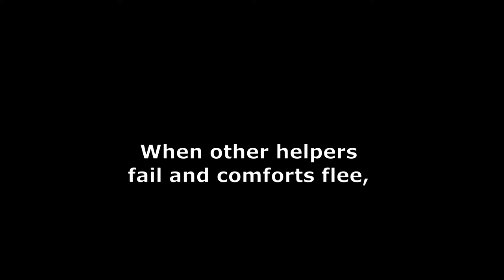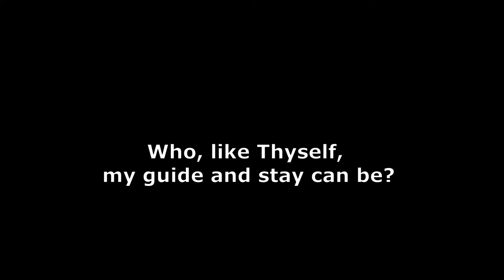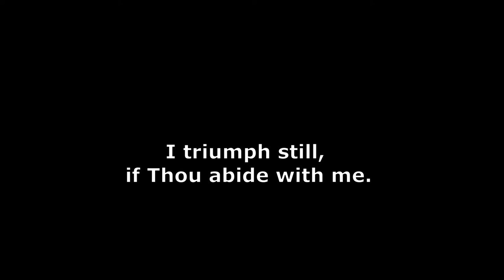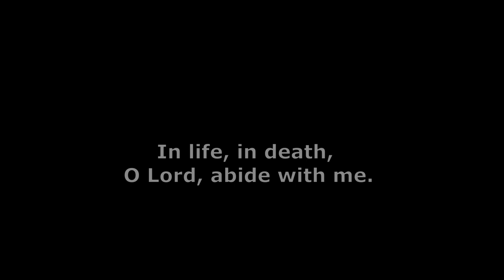Abide With Me Karaoke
Arrangement by Edgar Franco
Henry F. Lyte, 1847
William H. Monk, 1861

Scripture: Luke 24:29
Public Domain